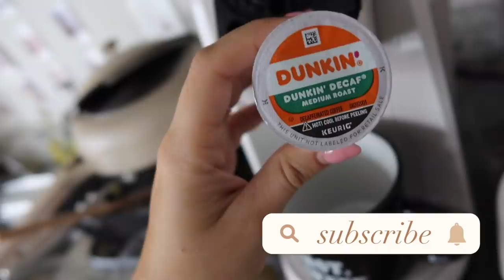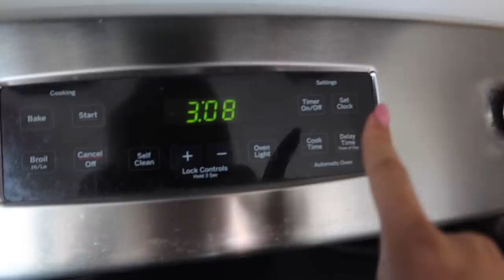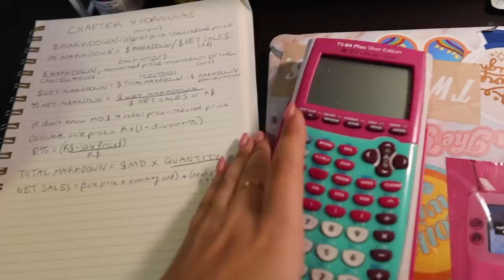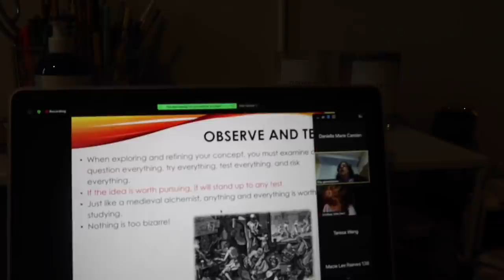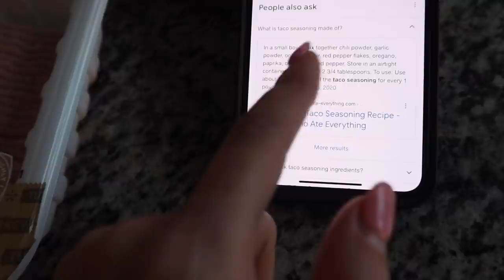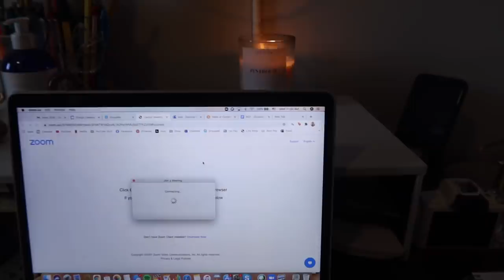College Week in My Life | Being a Dog Mom, Aritzia/Amazon Unboxing Haul, Cooking New Meals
College week in my life being a dog mom (Finley is staying with me for a couple weeks, he's my family dog), Aritzia and Amazon unboxing haul, cooking new meals with my roomie, & more. Support Asian-American Owned Businesses and read more about what is going on right now with links I provided below.

Pretty Little Thing Rip Jeans

Aritzia Top Names:
Mission Tank, Cropped Rib Tank, Tiny Tank, Honor Tank, Ribbed Cropped Racer Tank